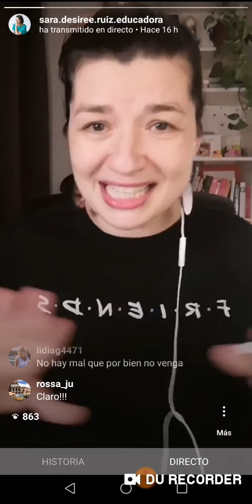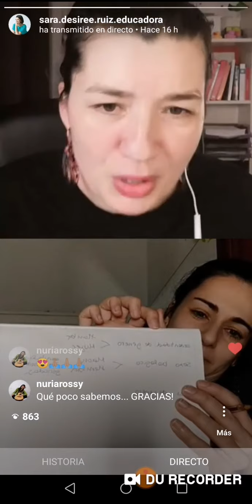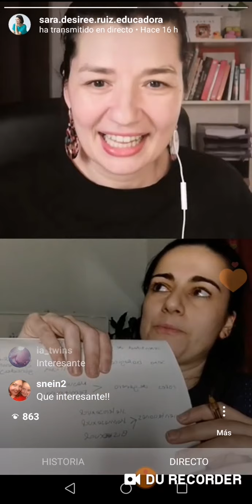CUARENTENA CON ADOLESCENTES: ORIENTACIÓN SEXUAL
Directo en Instagram de Sara Desirée Ruiz con la pedagoga y sexóloga Paula Álvarez. En este directo hablamos de algunas de las situaciones con las que nos encontramos durante el confinamiento decretado por la situación de la Covid-19 si convivimos con personas adolescentes. Concretamente, hablamos de aspectos relacionados con la identidad, como la orientación sexual.